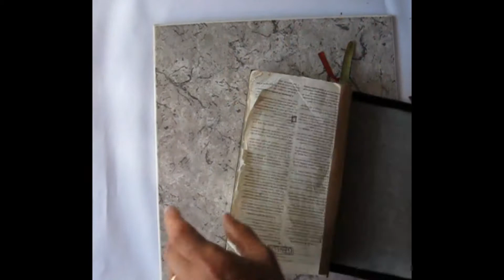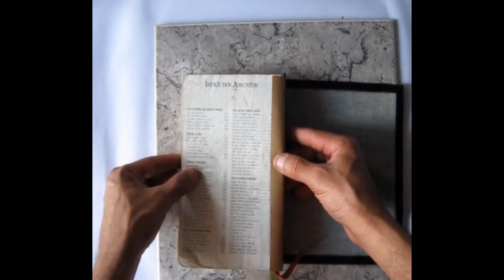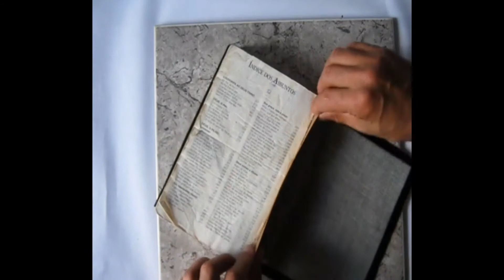PARTE 3 - COLANDO A CAPA NA BÍBLIA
COLANDO A CAPA NA BÍBLIA